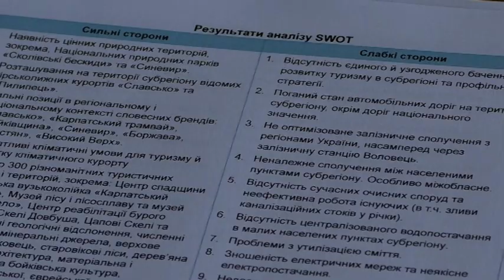Перше засідання робочої групи по розробці Стратегії розвитку Карпатського регіону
Об'єднання зусиль державної влади, регіональної влади, місцевої влади, бізнесу і громадського сектору має дати серйозний великий ефект в майбутньому для всіх мешканців нашої території